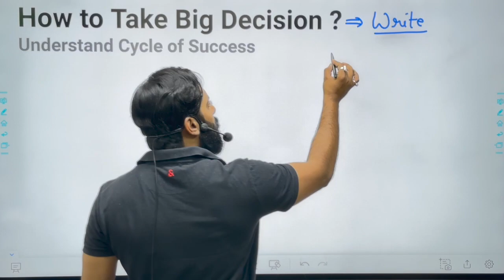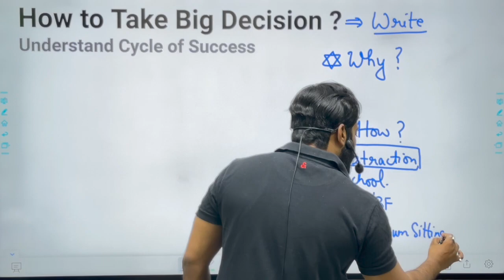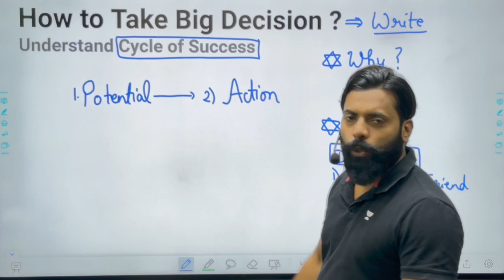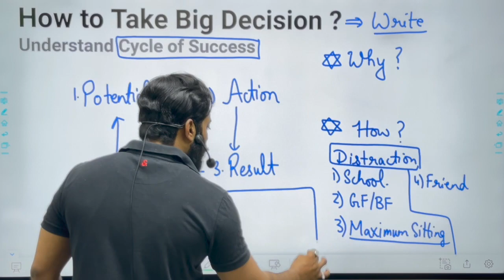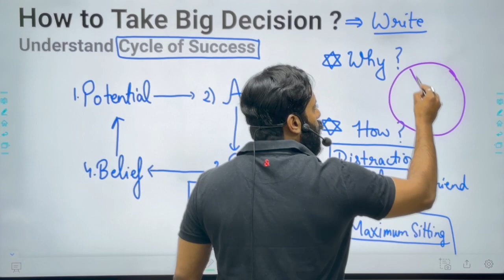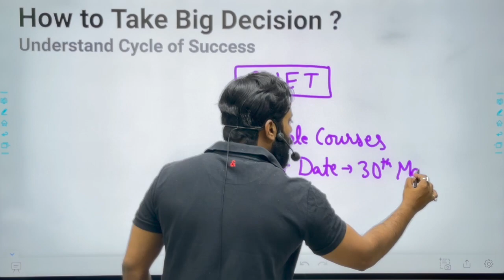Should I Take Drop for NEET 2024 or JEE 2024?? | CUET 2023 | Manoj Kumar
In this video, Educator Manoj Kumar will be discussing Should I Take Drop for NEET 2024 or JEE 2024??

Call Manoj Kumar's team on 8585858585 and take your CUET Preparations to the next level.

➤ About the Educator: Physics Educator Qualification: B.Tech (Delhi) and MBA Experience: 7+ yrs Always 100% result in CBSE.

You can enroll to Unacademy Subscription and get the following benefits:
1. Learn from your favourite teacher
2. Dedicated DOUBT sessions
3. One Subscription, Unlimited Access to Live Online Classes and Videos
4. Real-time interaction with best-in-class teachers
5. You can ask doubts in live online classes
6. Limited students in each Class
7. Download the videos & watch them offline
Feel free to spread the word – share the videos with your friends and classmates.